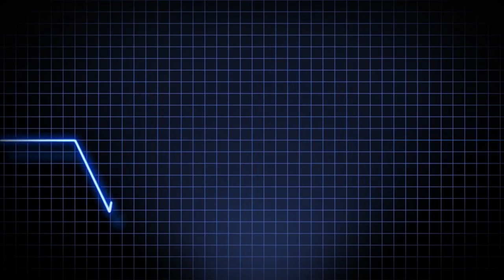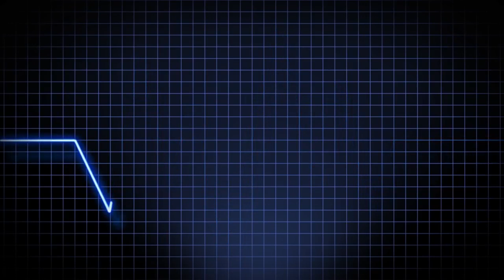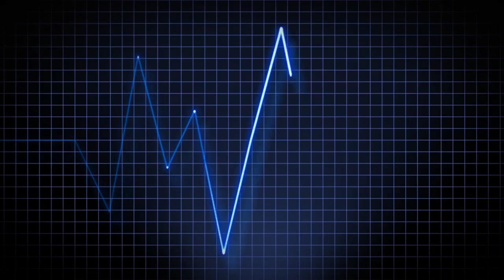Heart Rate Background ECG Machine | 4K Relaxing Screensaver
Completely FREE STOCK FOOTAGE - Free commercial use! No Copyright! No Credits Required!